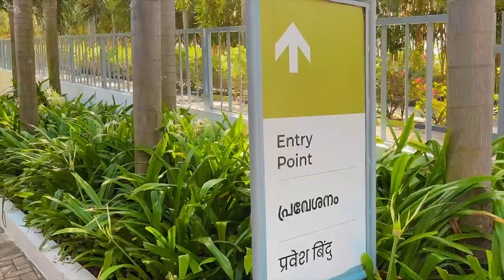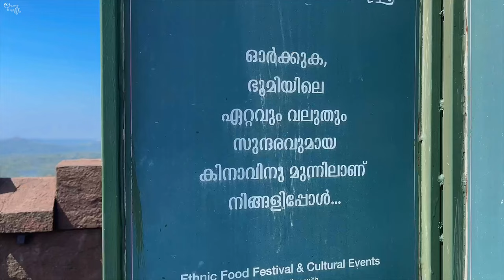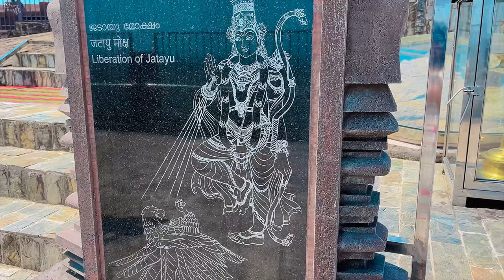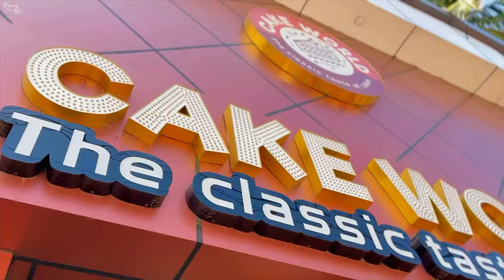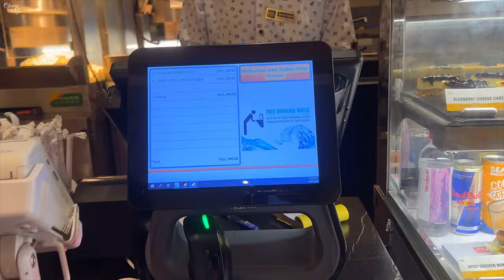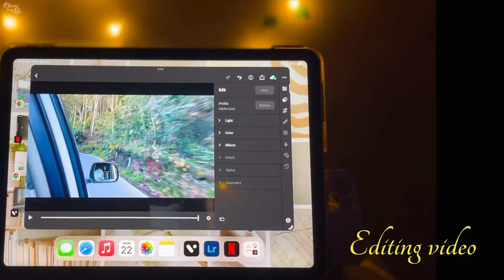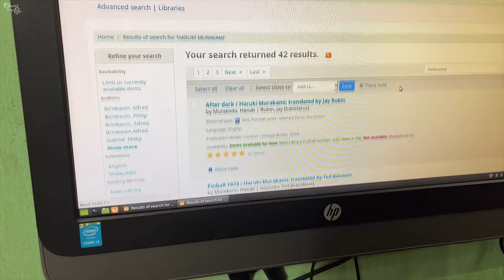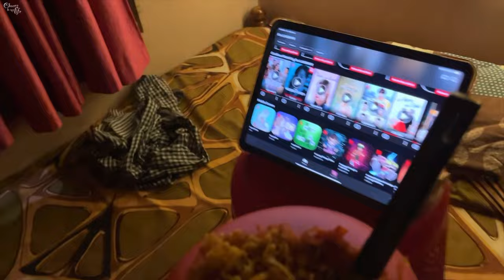A day with Cats 🐈 | Cable car🚡 ride to Jatayupara | Lending BOOK 📚📖 from State Central Library ✨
hello~✸

Some days of my life that i recorded and edited
Time Lapse :

0:00 - Preview

* Please change the video setting to 4k.

🫶 I will be uploading my videos on every Sunday at 12pm and sometimes it may get delay. Trying to be more and more consistent 🌻

💐 Taking a moment to THANK 🙏  my viewers. You guys make my day perfect 💐 I Love you from the bottom of my heart 🥺❤️

take care,
Lakshmi 🖤